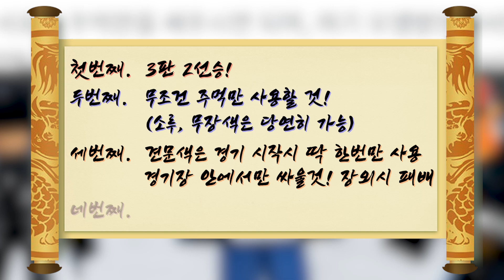[킹피스] 주먹만으로 최고를 가려라! '천하제일 무술대회 4강 A조' / 로블록스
다음은 용조권 vs 일렉트로... 과연 누가 이길까?

가스는 촬영때문에 먹은거니 혼란 없으시길,